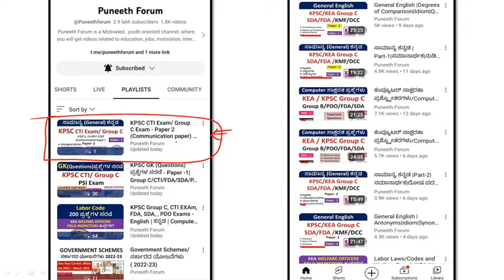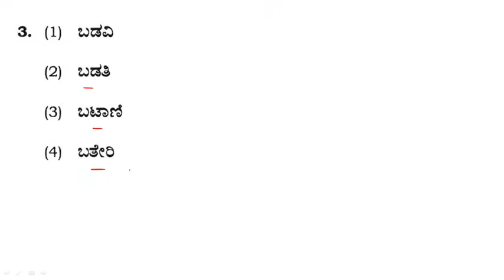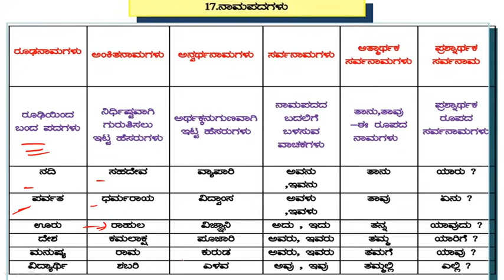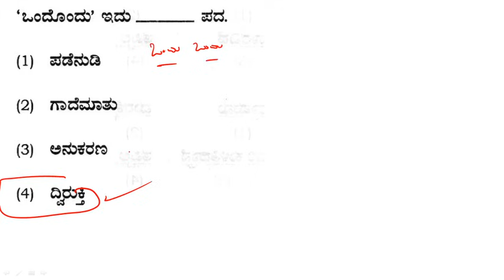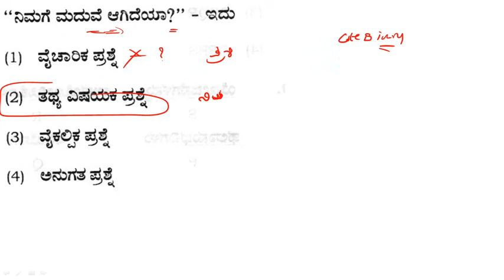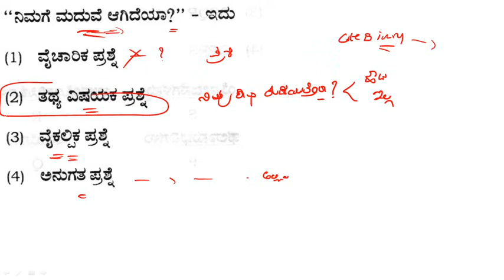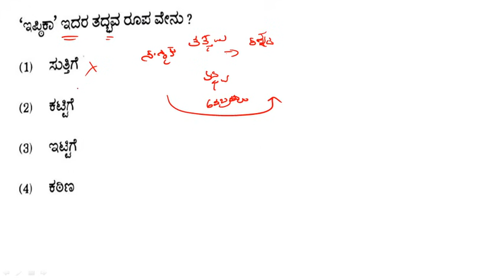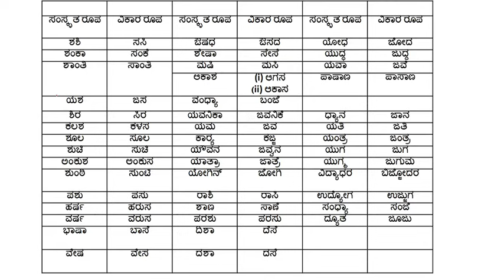ಸಾಮಾನ್ಯ ಕನ್ನಡ |Part-2| ದೇಶೀಯ ಪದಗಳು| ತತ್ಸಮ ತದ್ಭವ |ಅವ್ಯಯಗಳು|PQRS| KPSC/Group C /PDO/FDA/SDA/CTI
About this Video - /KPSC group c/ CTI exam FDA/SDA/  exams kannada grammar questions revision series, KMF , DCC bank  general kannada , questions analysis.

KEA / KPSC Group C, FDA, SDA, Group B, PDO Exams - English | ಕನ್ನಡ | Computer | Videos Playlist

2. ಅಲಂಕಾರ ಮತ್ತು ಛಂದಸ್ಸು - ಸಂಪೂರ್ಣ ಕನ್ನಡ ವ್ಯಾಕರಣ |Revision For FDA/SDA EXAM | Part 2 | Kannada Grammar| video